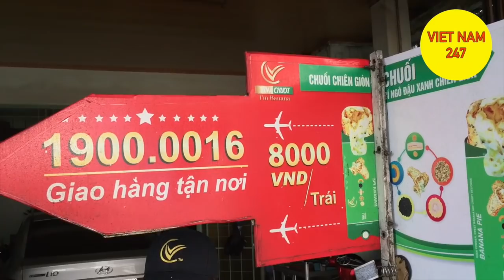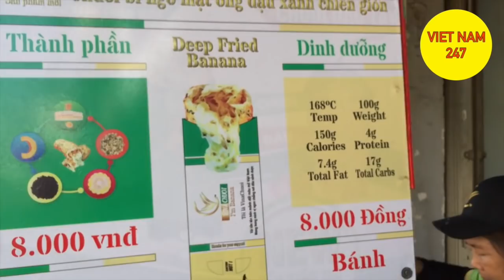BÁNH CHUỐI CHIÊN ĐẶC BIỆT - Ẩm thực Việt Nam 247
Bánh chuối chiên ở số 286 Cô Bắc, quận 1, TPHCM được bỏ vào nhiều gia vị đặc biệt như bắp, mật ong, mè...Bánh chuối chiên thì không có gì lạ lẫm với người Sài Gòn nhưng bánh chuối chiên này thì quả là đặc biệt. Bánh chuối chiên rất ngon và giòn rụm ! Bánh chuối chiên ăn rất đã !